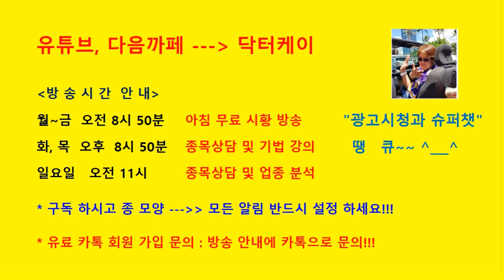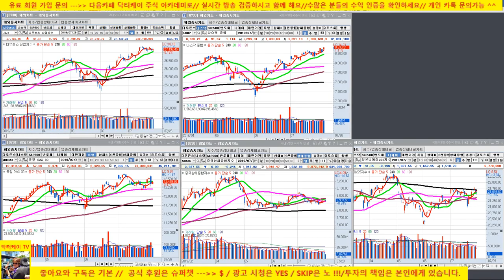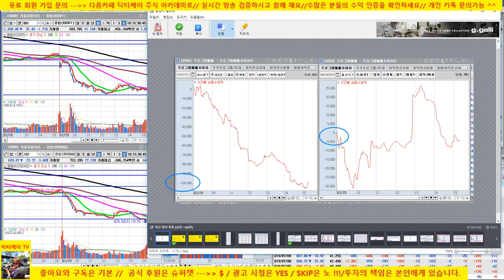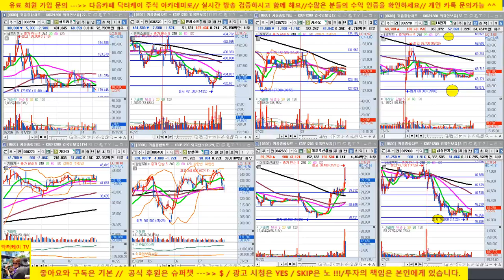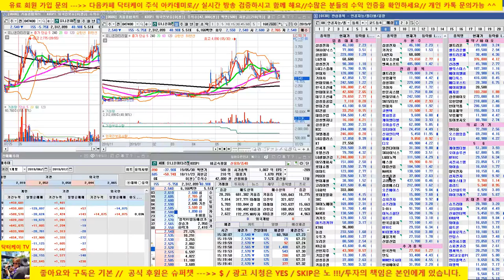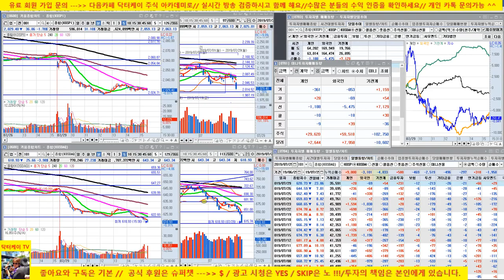[주식]마감 시황/코스피 코스닥 폭락/삼성전자, 하이닉스, 셀트리온 약세, 5G, 바이오등 테마주 폭락/190729/닥터케이 주식아카데미/무료 주식방송